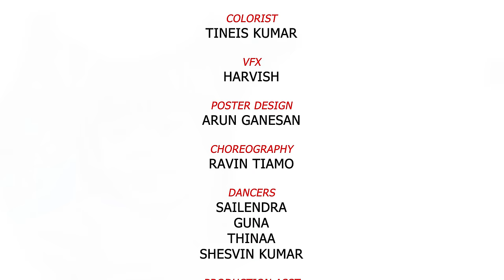VASIYAKAARAN|Official Music Video 4K | RMC PRETHIP | SLIM LAZER YD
VASIYAKAARAN OFFICIAL MUSIC VIDEO IS NOW ON YOUR SCREENS FROM 10 FEBRUARY 2024.

Song Composed And Written By: RMC PRETHIP
Music Composed And Arranged By: SLIM LAZER YD
Recording, Mix And Mastering: SLIM LAZER YD
Singer: RMC PRETHIP

VIDEO CREDITS

StarCast: RMC PRETHIP, LOGESWARI, THIYAGU B, RAJA, SHALINI
Director: NAVENDREN RAJ RAJAMANICAM
Concept: RMC PRETHIP
Screenplay: NAVENDREN RAJ RAJAMANICAM
Director Of Photography: NAVENDREN RAJ RAJAMANICAM
Second DOP: HARVISH
Editor: NAVENDREN RAJ RAJAMNICAM
Lighting: HARVISH
Colorist: TINEIS KUMAR
VFX: HARVISH
Poster Design: ARUN GANESAN
Production Asst.: LOGESH
Make Up Artist: LOGAMBIGA MOHANA

Subtitle Translation By: Amir (A.N Studio)

SPECIAL CREDITS
Choreography: RAVIN TIAMO
Dancers:Sailendra, Guna, Thinaa, Shesvin Kumar

SPECIAL THANKS:
Food & Beverages: Pushpa Caterers
Shoot Location: Mr. Prithivey (PLD)
RMC Team Members
NIV Transport (Mr. Segar)
Vasu Anneh
HST Car Service (Mr. Hari)
Nilai Hunters Team
Loga Anneh
Jega Anneh